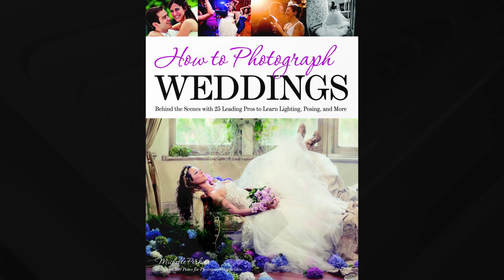How to Photograph Weddings: Behind the Scenes with 25 Leading Pros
A new book from Amherst Media by Michelle Perkins.

Go behind the scenes with twenty-five leading professionals and explore what makes their work unique. Whether you’re looking for tips on location selection, better time management, posing cues, lighting insights, or some new ideas for shooting the reception, you’ll find the answers at your fingertips. Music-photographer turned wedding shooter Angela Hubbard (Rolling Stone, Spin, Vanity Fair) shows you how to design iconic images of your couple. Jim Garner, named one of the world’s top-ten wedding photographers by American PHOTO Magazine, reveals how a change in his products and design strategy revolutionized his approach to shooting weddings. Anne Almasy (Huffington Post: Wedding blogger) and Catherine Hall (named Best Wedding Photographer by The Knot) explore the role of emotional and personal connections on your images. Also featured are images and fascinating insights from acclaimed artists: Dave & Quin Cheung, Salvatore Cincotta, Bob & Dawn Davis, Tracy Dorr, Brett Florens, Jim Garner, Jerry Ghionis, Michael Mowbray, Christie Mumm, Josh Newton, Huy Nguyen, Kristi Odon, Dennis Orchard, Srinu & Amy Regeti, Ken Sklute, Damon Tucci, Neal Urban, Riccis Valladares, Paul Van Hoy, Neil Van Niekerk, Ethan Watts, and Stephanie Zettl.